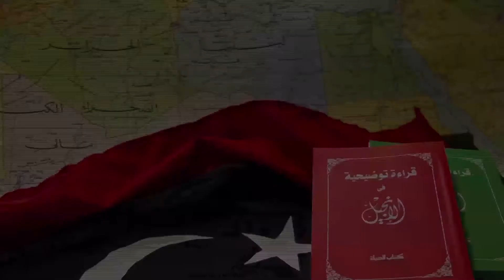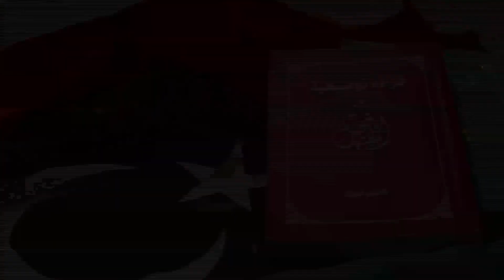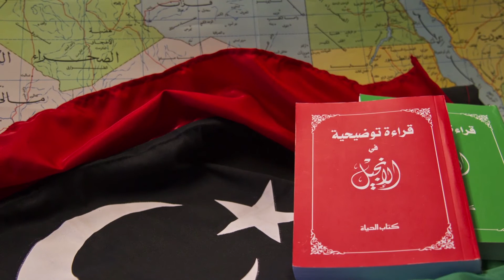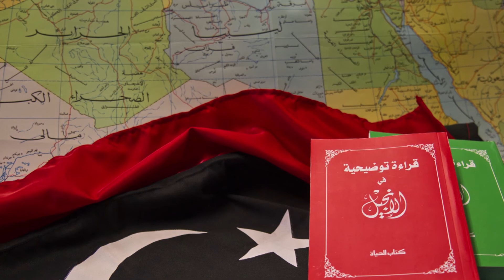Libye : « Les balles ne sont pas rentrées dans mon corps (…) »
En Libye, David, un chrétien immigré a échappé à la mort de justesse plusieurs fois. Il témoigne de la manière dont Jésus l’a protégé.